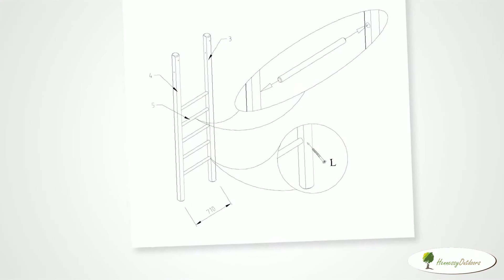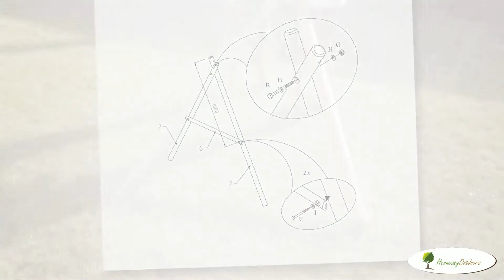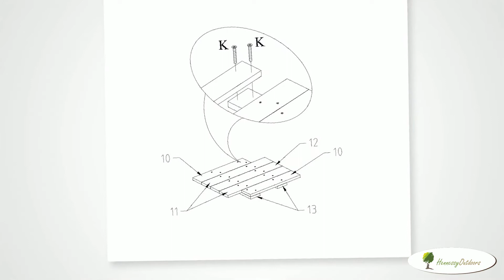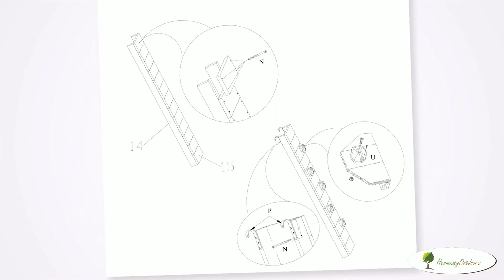Bosse Play Unit Assembly Video | Hennessy Outdoors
A video guide to assembling your new Bosse Play Unit from Hennessy Outdoors.